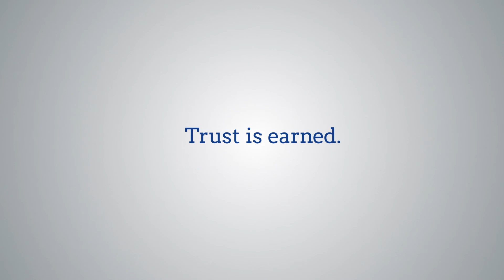Investment trends for 2020 | Perpetual Private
It was a shaky start to 2020. We've seen early in the year with the Corona virus that market events can come out of left-field; contributing to an uncertain and volatile investment environment. In this article, Kyle Lidbury, Head of Investment Research at Perpetual Private discusses some of the known investment themes and provides an outlook for markets in 2020 which may include some ‘unknowns’.